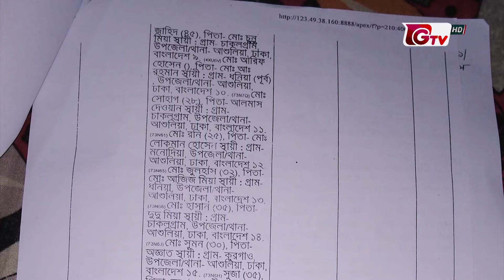জামিনে বের হয়ে ভুক্তভোগী পরিবারকে হুমকি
জামিনে বের হয়ে ভুক্তভোগী পরিবারকে হুমকি | Ashulia | 11Nov21